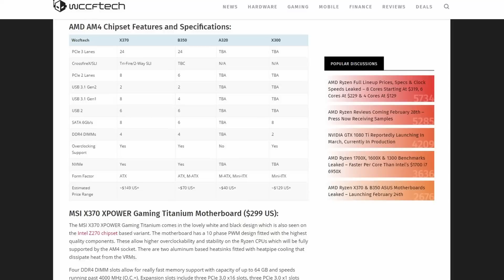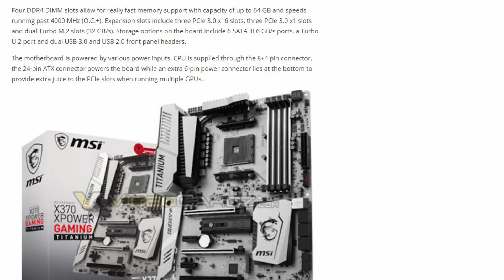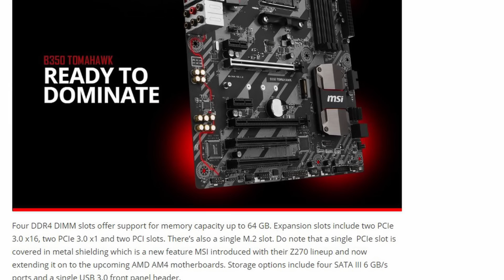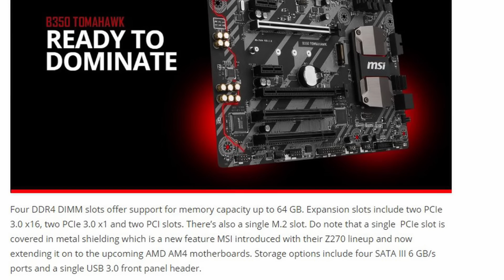AMD RYZEN AM4 MOTHERBOARD PRICES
AMD Ryzen AM4 X370, B350 and A320 Motherboard Prices From MSI Confirmed – X370 XPower Gaming Titanium at $299 US